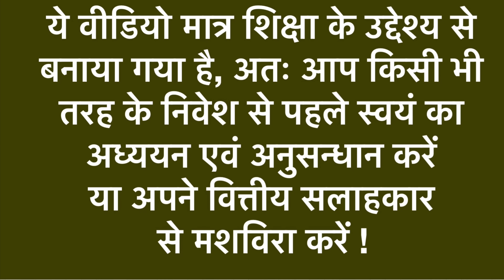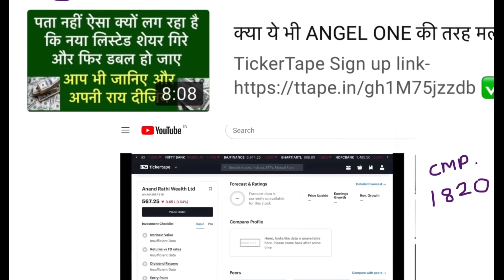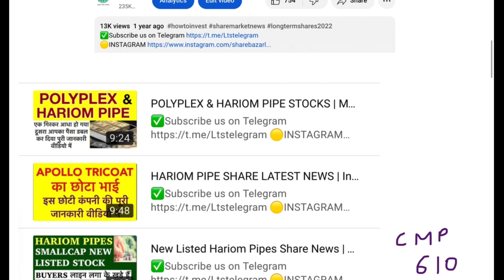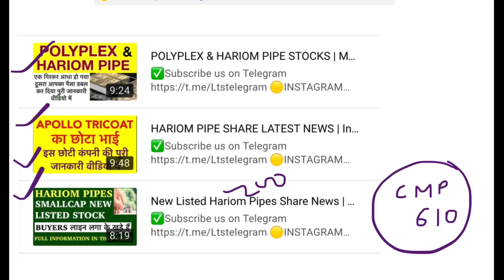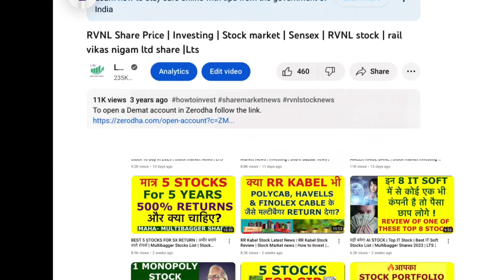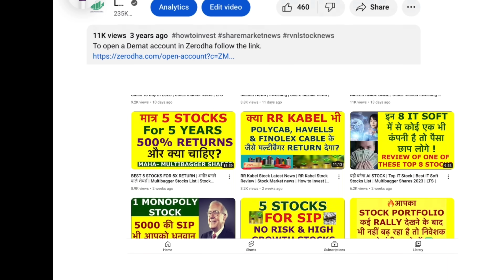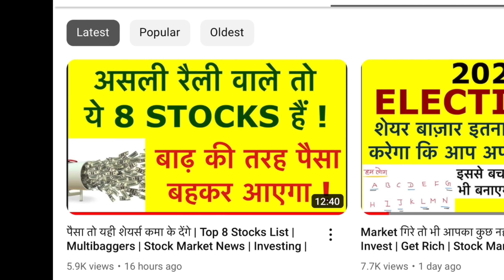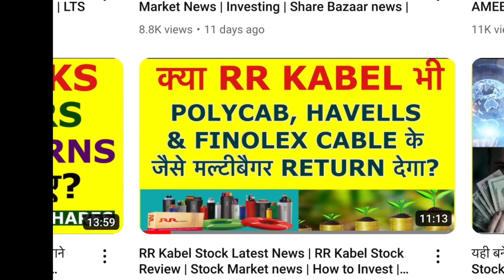शेयर बाज़ार से अमीर बनने के तरीके | How To Invest | Investing | Stock Market Educational Video | LTS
Channel Topics